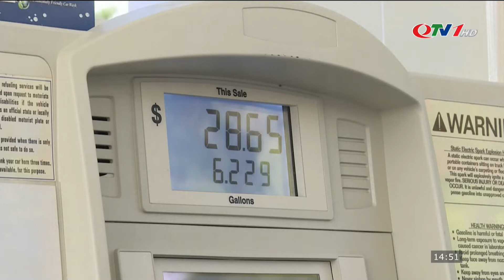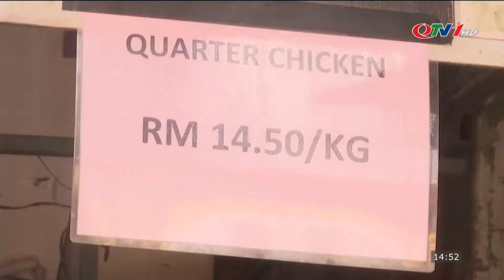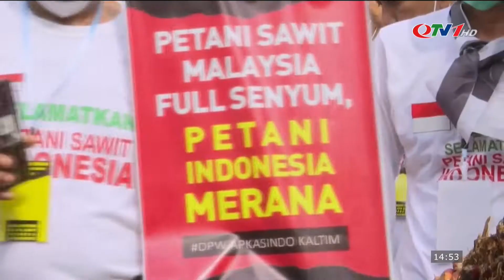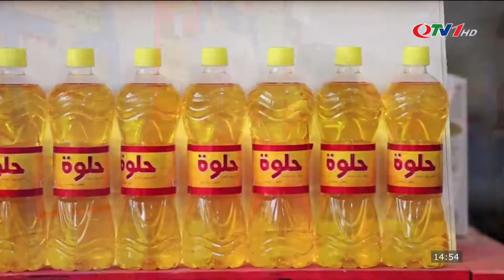Bản Tin Quốc Tế Chiều 16/6/2022 | Nhiều Nước EU Tham Gia Kế Hoạch Tái Định Cư Người Tị Nạn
​QuangNinhTv​ Thoisu​QuangNinh
* Điện thoại: 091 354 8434